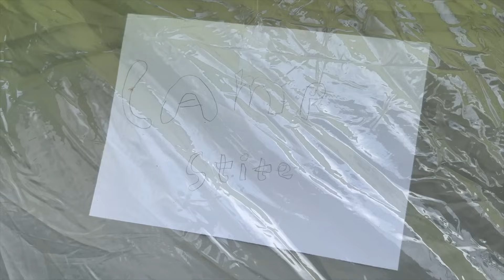OMG THAT WAS STUNNING!! | JULY CHALLENGE | The Sullivan Family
Yes guys it's JULY'S CHALLENGE for MFR Cash For Kids and we LOVED this challenge so much 😁 So, sit down and enjoy our MEGA garden camping trip, with a stunning surprise at the end and please donate through our link 😌👇 We really hope you enjoy the video, thank you for your support x

If you're new to our channel we post a VIDEO @ 6pm MOST DAYS ▶️

Hi we are Zoe and Ben Scottish based content creators, one of the top 10 influencers in the North East of Scotland 👉 Press & Journal

Music used in video:
California - Marc Torch